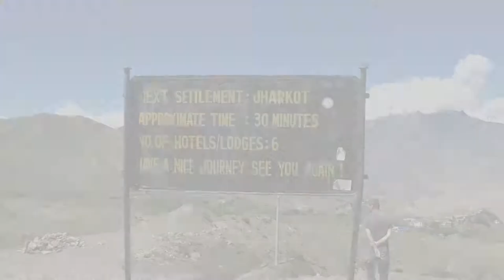🏥 Muktinath medical center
Документальный видео сериал создаваемый из реальных событий.